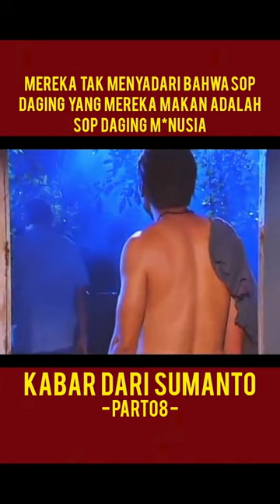Menyantap sopdaging m*nusia